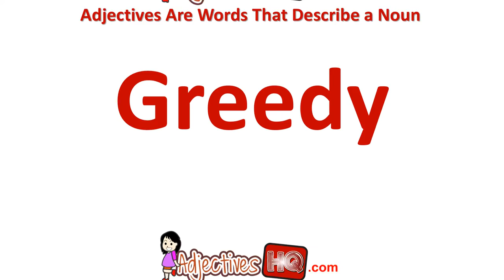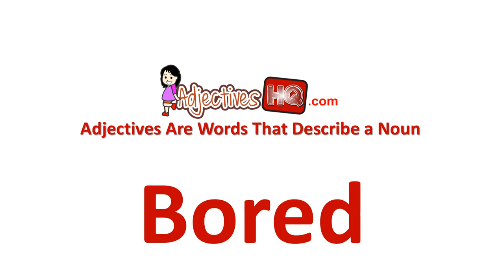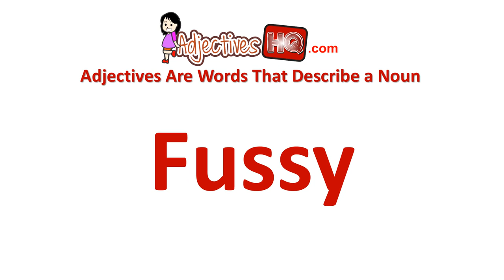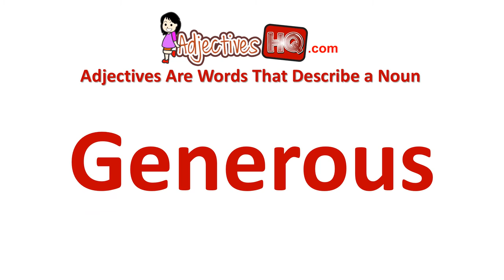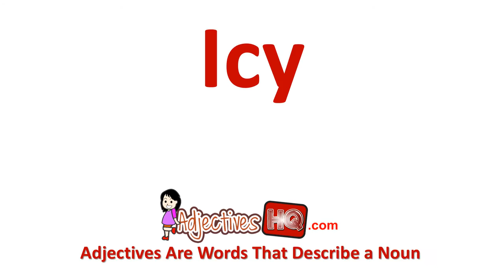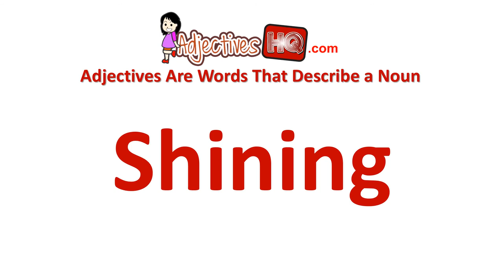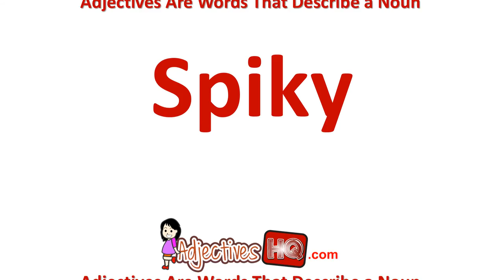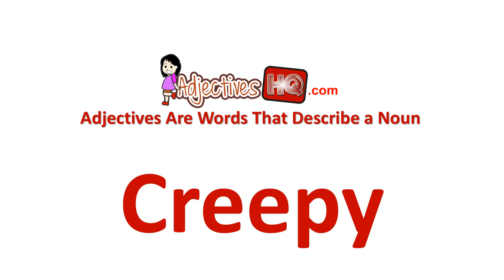Awesome Adjectives List - Adjectives Poster / Adjectives Anchor Chart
2nd, 3rd, 4th Grade Interesting adjectives list

Learning adjectives is a difficult concept to grasp, at first. Mastering adjectives plays a key role in the writing process.

My printable adjectives anchor Chart is a great way to bring the power of writing into your classroom all the while helping students master adjectives.

This adjectives chart is easily downloadable. It comes equipped with a board size (8.5X11) poster/anchor chart and a bookmark "cheat sheet" for students to use as a quick reference. Along with cards to use as bookmarks for a quick reference the cards are also GREAT to glue into the students writing journals.

Also included is a:

- 24inch x 36inch (poster size) JPEG file, so you can get the actual poster printed. Just take to your local copy shop and have it printed in poster size.
- MP3 audio files of each adjective, great to use in your own lesson plans (for classroom use only)
- Editable PPT with each mp3 file inserted on a each slide
- Video Slideshow - watch this video before a writing activity and watch your students create masterpieces :)

It is important that adjectives be integrated all year long and not be taught alone.

This colorful adjectives chart breaks this concept down so students can easily learn, understand, retain, and use adjectives in their lives.